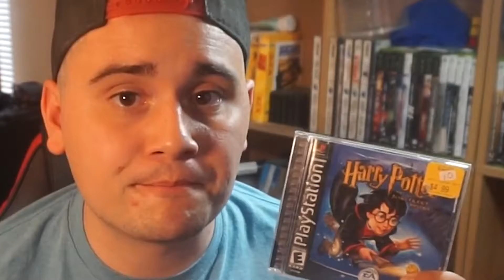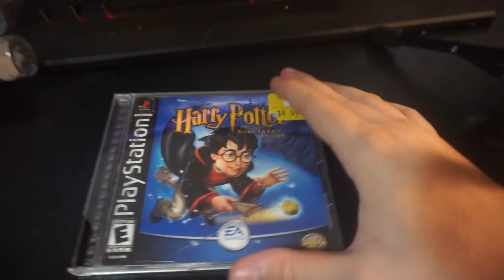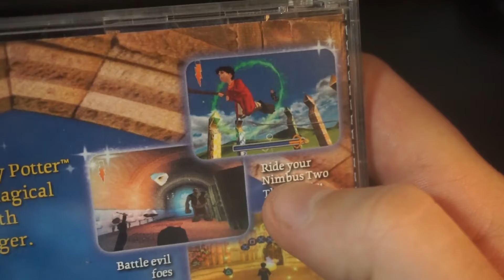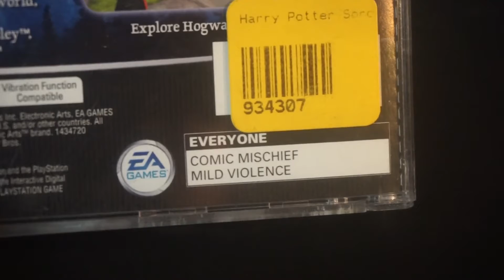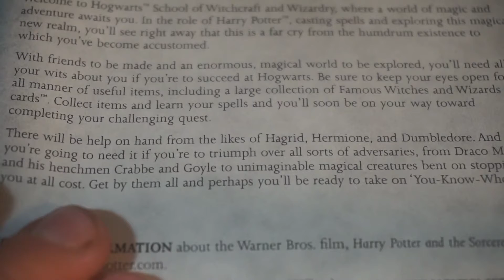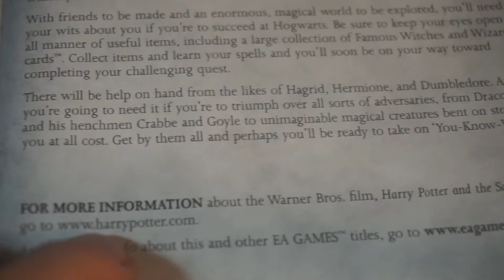Contemporary Corner Ep. 13: Harry Potter and the Sorcerer's Stone (PS1)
I had to re-upload the video because of an audio issue that was driving me insane. This game was a massive part of my childhood, and I think you will enjoy it too!